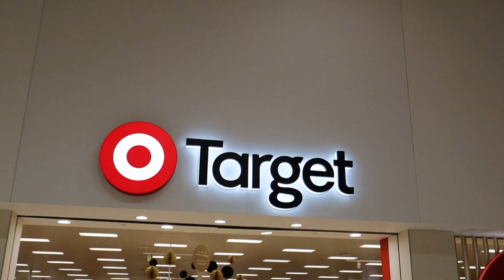WEEKLY VLOG - moving into my new place, Christmas shopping + activewear haul!!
Naked Harvest Supplements dc: LOVEGR